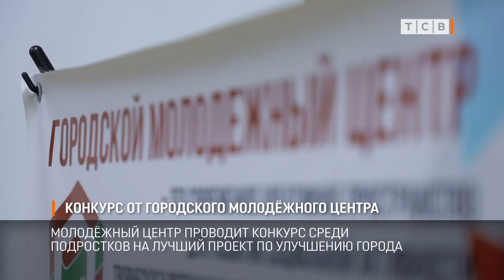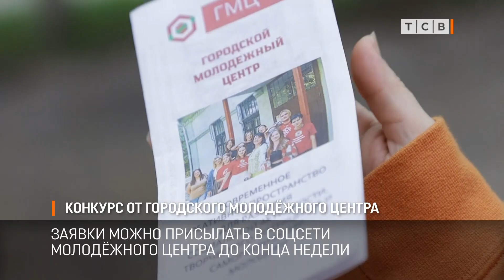Конкурс от городского молодёжного центра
Городской молодёжный центр проводит конкурс среди подростков на лучший проект по улучшению города. Самые удачные идеи получат шанс воплотиться в реальность.